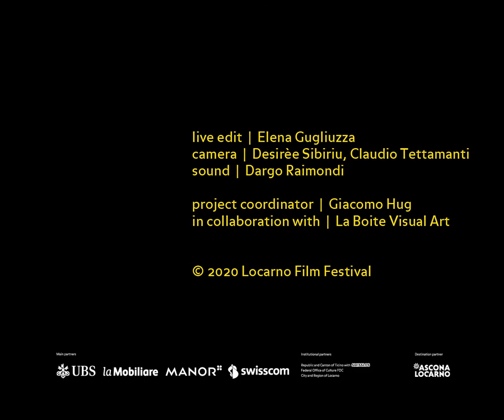Conversation with Wim Wenders and Massimiliano Fuksas | Locarno Film Festival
The disciplines of filmmaking and architecture have many aspects in common, such as creating an experience, imagining space, working collectively, the complexity of individual projects and the balance between artistic ambition and financial constraints. In 2005, two masters – director Wim Wenders, awarded the Pardo d’onore, and architect Massimiliano Fuksas – came together in Locarno and discussed the parallels between their work and the cross-contamination of the two artforms.